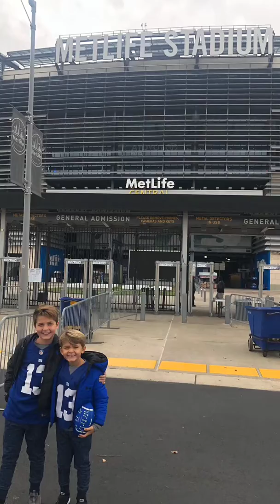New York Nov 2018